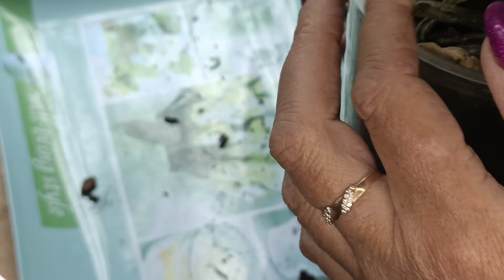Экстренная пересадка сортовых цветущих орхидей после адаптации прошло 5 дней.